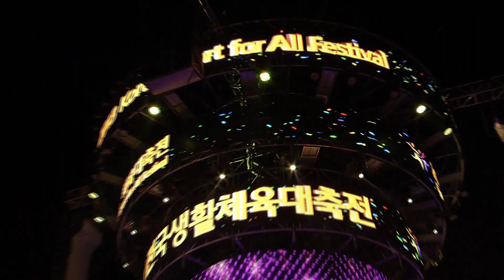한혜진 _ 서울의 밤 전국생활체육대축전 2013.05.24